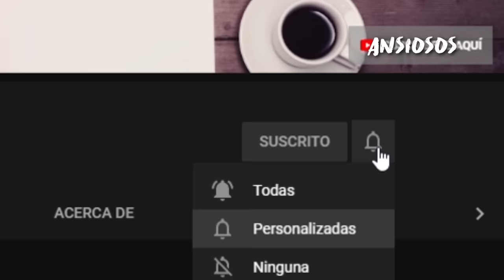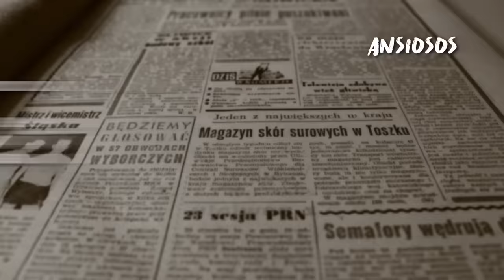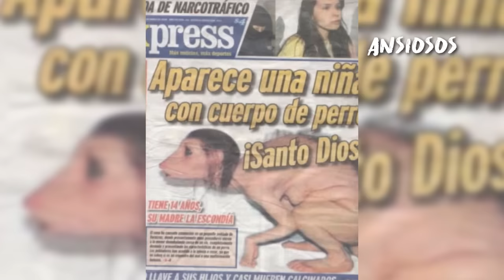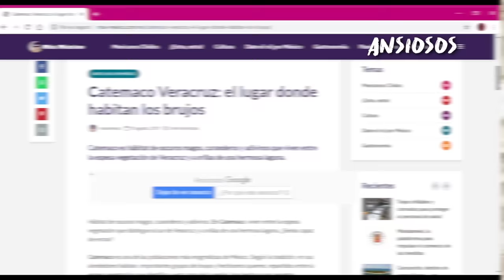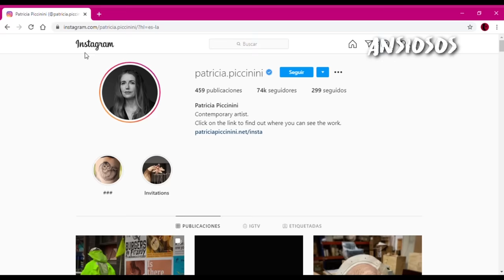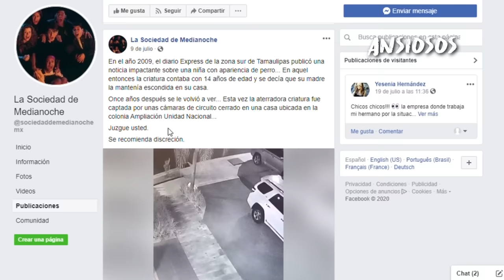✔️TODA La VERDAD DETRÁS De La NIÑA PERRO De Tamaulipas | Historia Completa De La NIÑA PERRO 2020 🐕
EN ESTE VÍDEO VERAS LA HISTORIA COMPLETA DETRÁS DEL VÍDEO DE LA NIÑA PERRO DE TAMAULIPAS